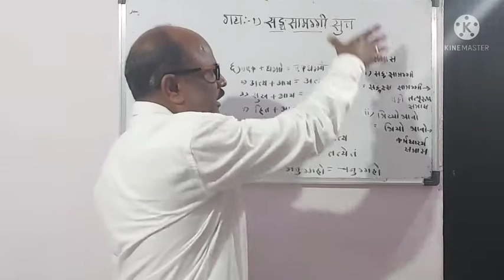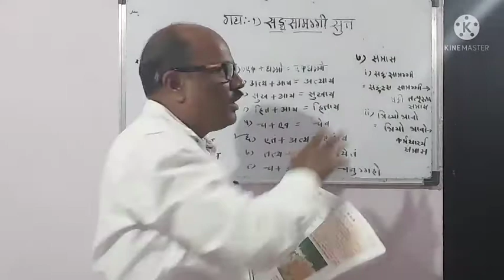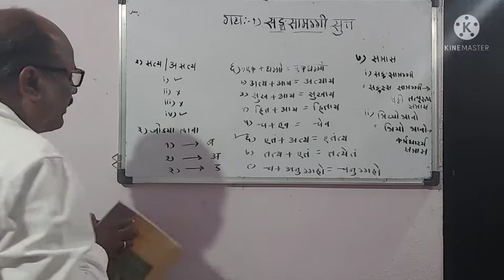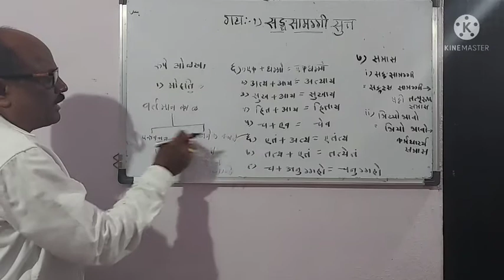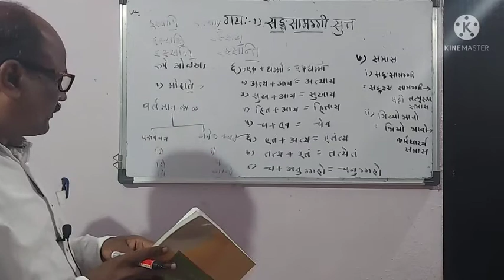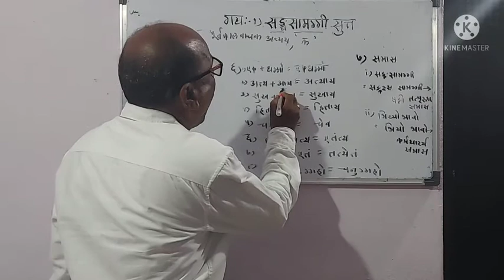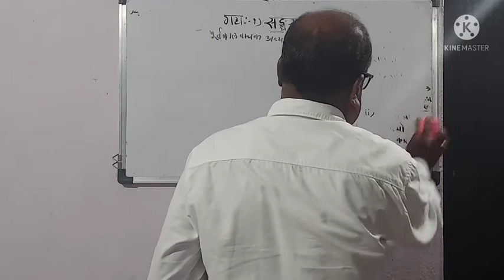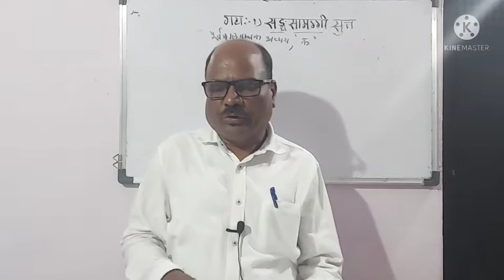सड्गसामग्गी सुत्त / lect 3 / PALI 12th std / by d.c.dongardive sir